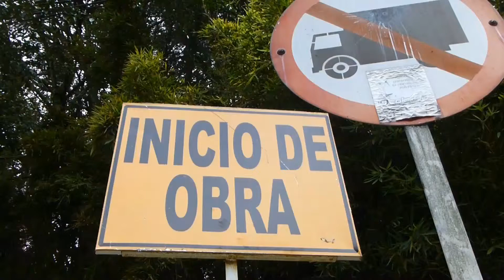#11808, Señalización de Inicio de la Obra [Raw], Vallas y letreros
Descripción del Clip: Señalización, Trafico, Autos, Ciudades, Calles, Avisos, Vallas

Y Bienvenido,